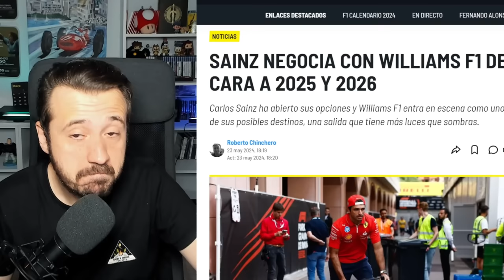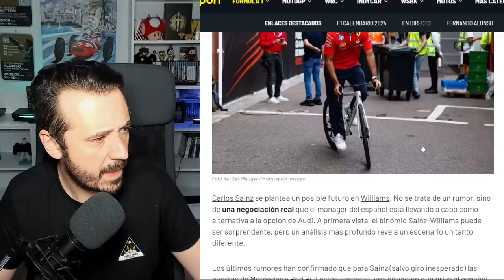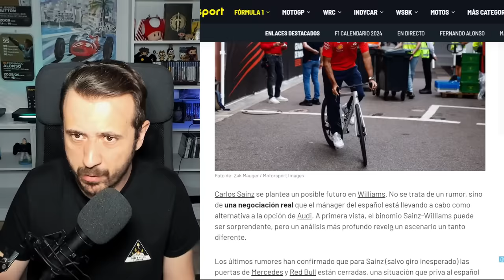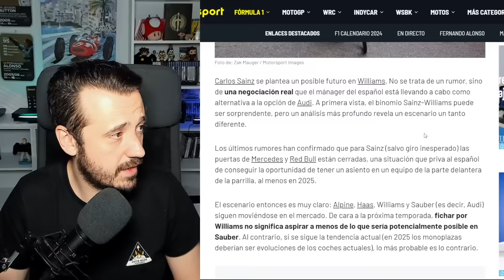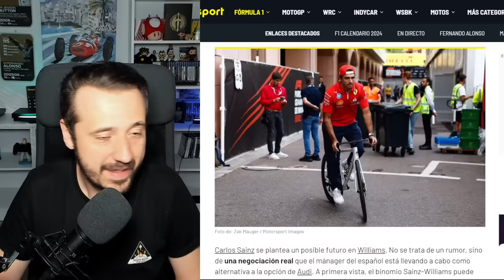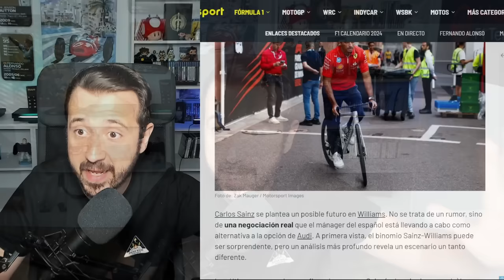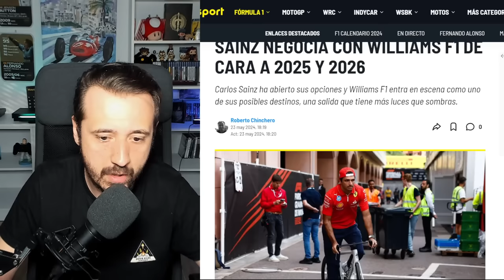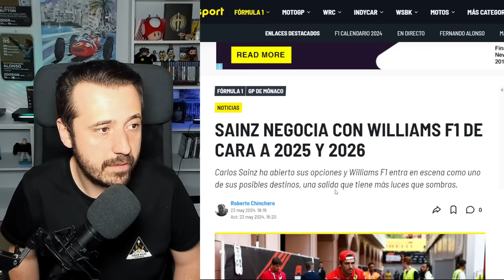¿QUÉ? SAINZ NEGOCIA CON WILLIAMS PARA 2025... Y ME PREOCUPA.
¡Sainz negocia con Williams para 2024! El español